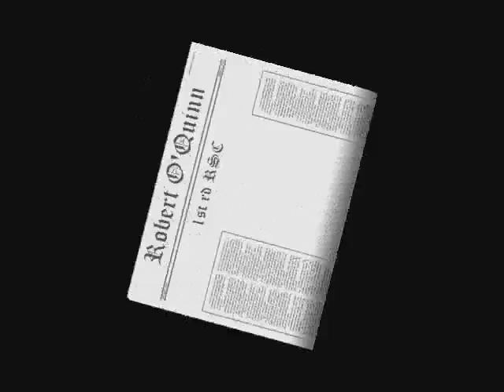ROBERT 1st rd TKO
boxing heavy hitting 132lbs